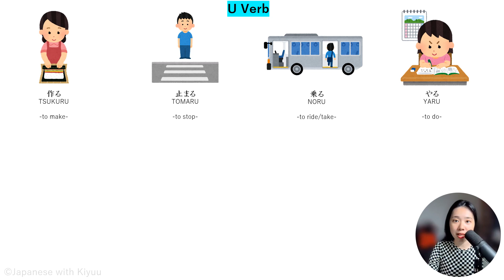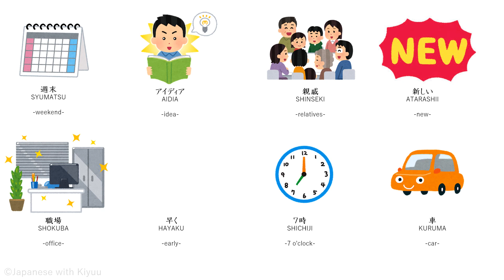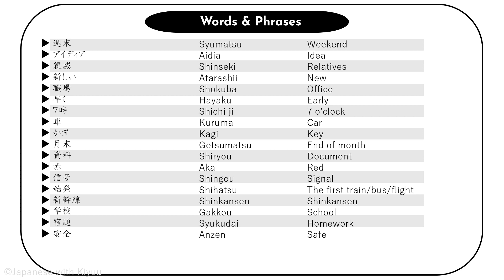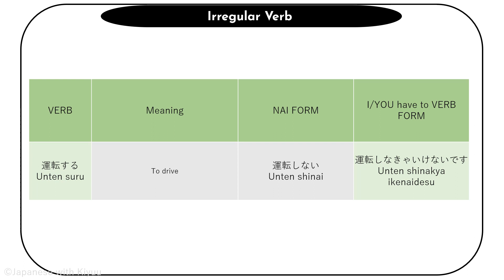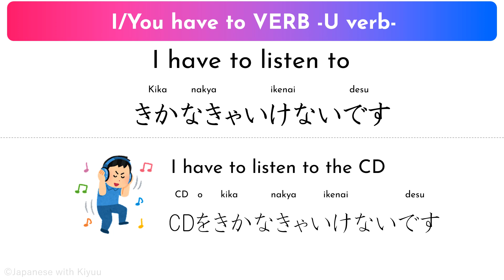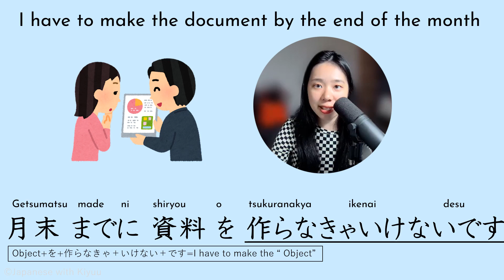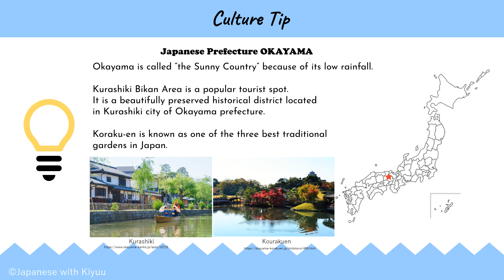【Japanese Grammar 33】I have to eat SUSHI. ■I have to "VERB"■